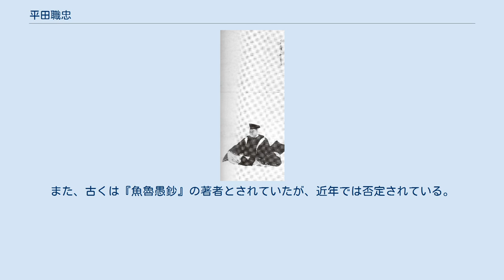平田職忠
平田職忠像(京都大学総合博物館蔵) 平田 職忠（ひらた もとただ、天正8年（1580年） - 万治3年6月16日（1660年7月23日））は、安土桃山時代から江戸時代初期にかけての地下官人・有職家。
兵庫頭・深尾職久の子。
大蔵大輔・平田職清の養嗣子。
官位は正四位上・蔵人所出納・大蔵大輔。
号は萃庵。
 平田家庶流の出身だが、宗家である伯父の職清の養子となる。
天正14年（1586年）従五位下・左近衛将監に叙任される。
舟橋秀賢に有職故実を学び、「官職学の中興」として知られた。
後陽成上皇にも有職故実を伝授して、慶長13年（1608年）には北畠親房が著した『職原抄』の校訂・刊行を行っている。
 慶長20年（1615年）左衛門大尉を兼ね、北面武士（上北面）の資格で院昇殿が許される。
また、子息の晃海が師の天海とともに徳川家康に仕えたことから江戸幕府の評価も高く、慶長年間以後は蔵人方地下官人を統率する催官人の地位に抜擢された。
元和6年（1620年）閏12月に大蔵大輔、翌元和7年（1621年）正月には従四位上に叙任され、平田家代々の極位極官に昇った。
 更に寛永元年（1624年）同家として初めてとなる正四位下の叙位を受け、寛永5年（1628年）には正四位上に至った。
なお、職忠より後に正四位に昇ったのは幕末期の職寅（正四位下）のみで、正四位上にまで至ったのは職忠ただ一人となっている。
寛永11年（1634年）には蔵人所出納が官務の権限を侵しているとして壬生孝亮から訴えられるが、職忠は江戸幕府の意向を得ていることを理由にこれを躱し、引き続き出納による蔵人方官人の支配が認められた。
寛永13年（1636年）に致仕し、萃庵を号した。
 万治3年（1660年） 6月16日卒去。
享年81。
墓所は浄福寺にある。
 多くの著作を残し、『官職便覧』『童訓略頌』などがある他、徳川家康以下3代の将軍宣下に関する記録（将軍宣下記）も作成している。
また、古くは『魚魯愚鈔』の著者とされていたが、近年では否定されている。
 『地下家伝』による。
 『地下家伝』による。